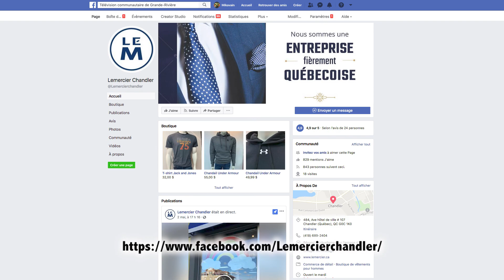LeMercier mai 2020 1080